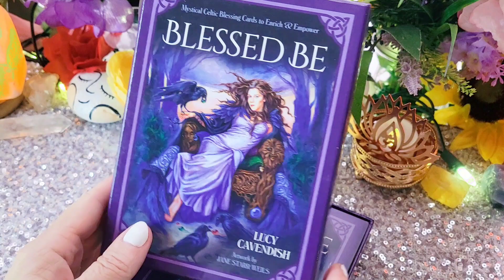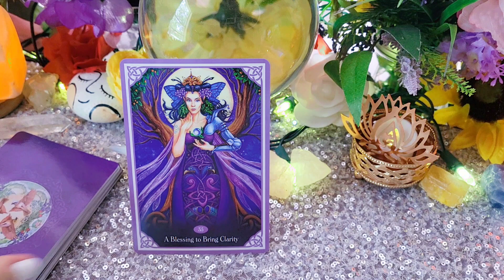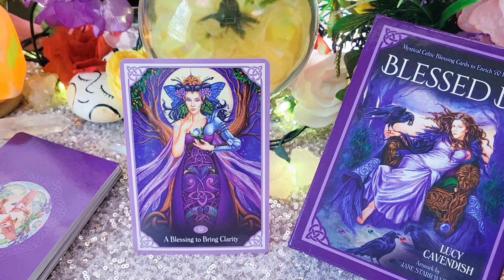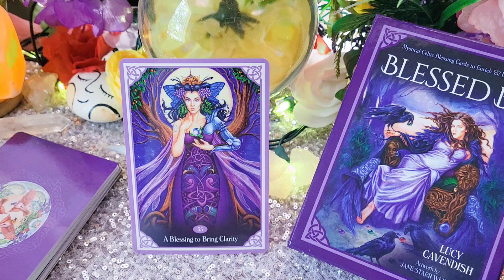ANGELS HAVE A MESSAGE FOR YOU! 🕊🪽✨️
To get a private reading here is what you do:

1. pick a length of reading
2. Send me your questions
3. Wait for approval email of your questions *
5. I'll send you a pre-recorded video explanation of the cards with answers to your questions. 😊

or
$CherryEnchantress cashap

INFLATION REDUCTION RATES❗️

Special Pricelist:
10 min video reading (one subject, 1 questions)*
$20.00 usd
20 min video reading (one subject, Two questions)*
$40.00 usd
30 min video reading (one subject Three questions)*
$50.00 usd
40 min video reading (one subject, Four questions)*
$60.00 usd
50 $70
60 $80

add CHARMS or LETTERS to any video reading for an additional $5.00 usd per topic

🔤 Personal Scrabble or Charms Cast- $15.00
or $5 extra with any reading purchase.

* Subject/Topics list:
Love/Twin Flame/crush/soulmate/poi
Career/Money/settlements/mundane
Life path/purpose
Health (not to be in place of doctor’s advice) clues about pregnancy...etc.
I may decide not to answer health questions depending on the circumstances.

** no refunds

❕FOR ESTABLISHED CLIENTS ❕⤵️

Celtic cross in depth spread (past,present,future,fears,hopes,final outcome) $50.00 usd

"The Road" Energy Oracle spread
$60.00 usd

"Twin Flame (future spouse) Firsts" (date,kiss,union)
$50.00 usd
+ Pendulum (dates,letter,looks)
$69.00 usd

"Future Spouse bundle" (proposal,wedding,married life)
$50.00 usd
+ Pendulum (wedding dress, honeymoon, ring type)
$69.00 usd

Twin Flame Journey 11:11 spread using
iN2IT Twin Flame Oracle (11 suits)
$40.00 usd

code FVTSKVG to get $5 free!
$CherryEnchantress

** expect delivery of your reading from 1 to 2 days generally (except holidays and personal days)

Cherry Enchantress 🍒✨🧚🏻